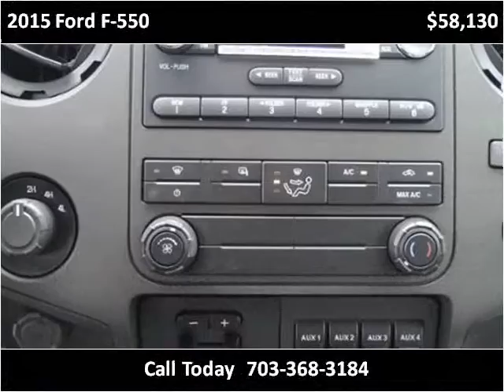2015 Ford F-550 New Cars Manassas VA